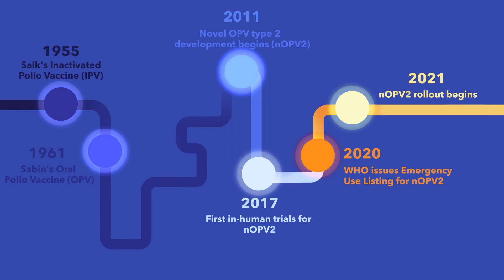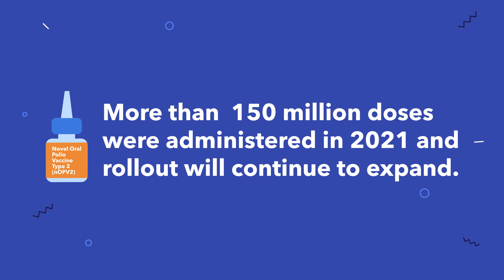A new innovation for polio eradication: the novel oral polio vaccine type 2 (nOPV2)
One of the major barriers remaining to achieving a polio-free world is the spread of variant type 2 polio, also known as cVDPV2. It  which affects under-immunized communities. Thankfully, the @Global Polio Eradication Initiative (GPEI) has a new strategy and innovation to end this variant, – the novel oral polio vaccine type 2 (nOPV2). Thanks to scientific innovation, Compared to the existing polio vaccine, nOPV2 is designed to more sustainably stop outbreaks of variant type 2 polio compared to the existing polio vaccine.